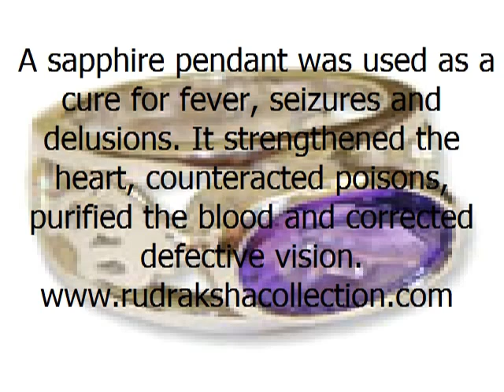RUDRAKSHA COLLECTION | Rudraksha beads | Certified Rudraksha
A company who cares not just about profit, but about the people it serves, we will recommend exactly what you need, based on your needs, not on profit.